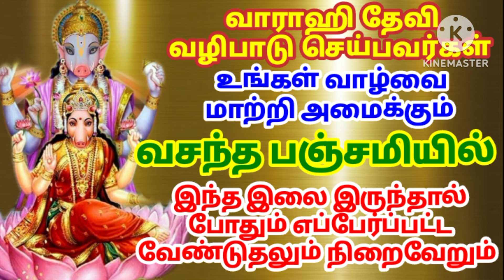வசந்த பஞ்சமியில் வாராஹி தேவி வழிபாடு